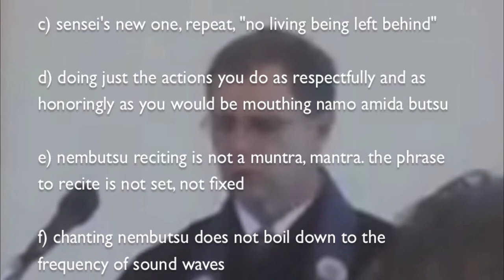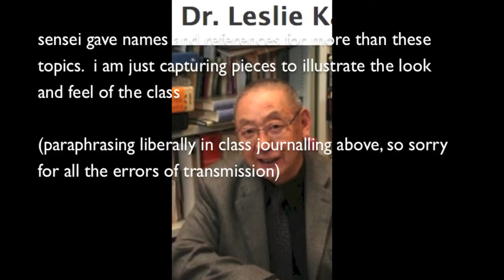20131010 gregory gibbs mon oct 7 2013 taichi & buddhist study class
20131010 gregory gibbs mon oct 7 2013 taichi & buddhist study class

111-(paraphrasing) for karma think wholesome deeds.  doer gets better environment, too.  isn't quantity for nembutsu.  can move to help others.  admit altruism is for selves.  karma is sure but not so much tit for tat  (paraphrasing)

(paraphrasing) jodo shinshu is mahayana, also pureland. range in asia, namo ami to fo -namanda -kimyo jinjipo- gate gate paragate parasam gate bodhi svaha.  flexibility not rigidity

(paraphrasing) 4k bp aryan iranian blue eyes to india. historical buddha saw light mix offspring privilege over darker india indigenous.  western academics wise, gap in middle east part in tracing buddhisms spread, india, tibet, china, korea, japan by 500s ce. (paraphrasing)

(paraphrasing)

reciting the nembutsu

a) namo amida butsu, regular way in jodo shinshu

b) think it silently if you have situational limits or throat malfunctions

c) sensei's new one, repeat, "no living being left behind"

d) doing just the actions you do as respectfully and as honoringly as you would be mouthing namo amida butsu

e) nembutsu reciting is not a muntra, mantra. the phrase to recite is not set, not fixed

f) chanting nembutsu does not relate to the frequency of sound waves

g) nembutsu is simultaneously the means and the whole, the road and the total, method and goal, human seemingly liturgy and beyond human
(paraphrasing)

(paraphrasing)

gregory gibbs
said rather than say truth,
why don't you say
reality, as
what you are so trying
to see and deal with

we need teachings, practice and the 3rd one

nembutsu is not an automatic technique

a hindu traditional is transforming into something.
sorry, that is dualistic othering

hindu labels separate things to unite with

one outlier buddhist cosmology yet read by jodo shinshu circles, said the cosmos universe is the body of the buddha and each little piece is a teensy tinsey buddha. moving on

jodo shinshu, while big on Vows, does not offer guarantees for linear tactics

(paraphrasing)

(paraphrasing)

gregory gibbs
described the iconography
of the contemporary art works he collaborated on
in orange on the walls
sensei gibbs said one seated
bodhisattva was not
all stressed out to save us.
photos of statues show
relaxed, seated figure, touching the cheek

(paraphrasing)

gregory gibbs
said buddhism's suggestions in jodo shinshu
consider the limitations of humans

bodhisattva symbols in the paintings
dew in a decanter, symbolic multiple arms,
female for kannon, but male in india's
avalokitesvara.  the feminine in tara.

seems uppity, the image of the deferential bodhisattva bowing to let another to enlightenment saying you first.
try the paradigm of simultaneous.  otherwise, you are differentiating, yourself, and that's prejudice.  everything is already one

rather,  than anyone first, jodo shinshu writing avoids hierarchy

flat organizational and sentient being structure means
no resident of earth goes first, all are same
even in enlightenment

(paraphrasing)

gregory gibbs presented
the strange word of
such-ness (tathagata)
sensei listened
to class members bemoan reality
is it the physics of atoms
mostly space as student richard said

sensei too, hears truth spoken of as the big goal to seek
not truth but reality is the human interface
so for us it makes sense to seek
reality,  but not the truth
truth is so abstract

(paraphrasing liberally in class journalling below)
jodo shinshu people are willing to use words vaguely
the word faith
the word faith can give people troubled discussion
for jodo shinshu
we are not going to talk about what or how firmly to believe anything scientifically outlandish or not

for jodo shinshu
for the word faith
we are going to call it
trusting confidence
leslie kawamura, canada, may be this translation source

sensei gave names and references for more than these topics.  i am just capturing pieces to illustrate the look and feel of the class

(paraphrasing liberally in class journalling above, so sorry for all the errors of transmission)

photos of sensei
are from july 2 2012

last photo was of late leslie kawamura

bits of class content for october 7, 2013, are the text
generously embellished with casual insertions from a shaky flakey note taker

black and white background tai chi figure is cheng manching in 60s or 70s in new york perhaps